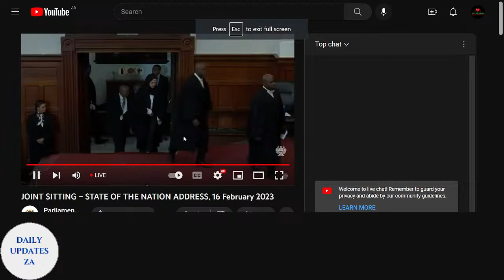President Ramaphosa Reply SONA2023 Debate LIVE.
Daily Updates ZA is an independent youtube channel focused on informing and analysing the latest stories from around South Africa with a touch of humour.